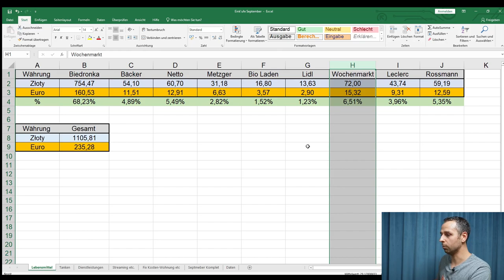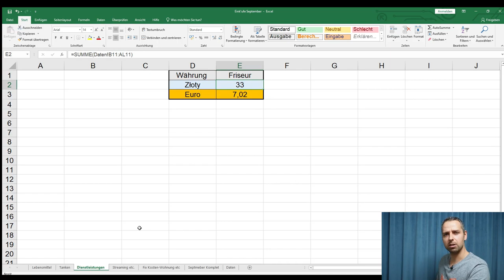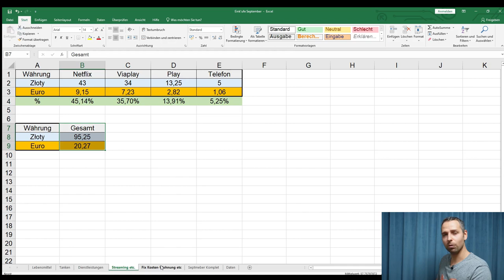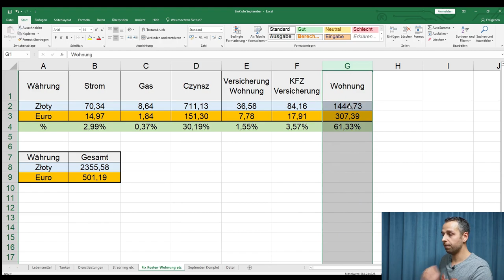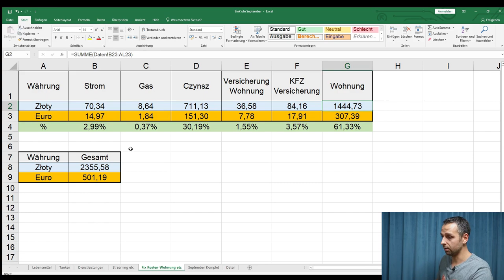Polen - Lebenshaltungskosten in Polen | Was kostet Wohnung etc. | Meine Kosten auf einen Blick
Heute im Video spreche ich über die Lebenshaltungskosten in Polen und kläre auf was eine Wohnung, Versicherung, Lebensmittel etc. kosten. Ich präsentiere Dir meine Kosten auf einen Blick.

Weitere Videos zum Thema Polen

Kanalbeschreibung
In meinem Kanal möchte ich euch das Wundervolle Polen näher bringen. Ich möchte euch die Unterschiede zwischen das Leben in Polen und Deutschland vorstellen sowie Kulturelle unterschiede und Orte zeige.
Ich Wünsche euch viel Spaß beim schauen :D

Falls du Themen hast, welche ich in einen meiner Videos bearbeiten soll, kannst du es mich gerne wissen lassen. Ich freue mich über jede Nachricht 😍

BITTE HINTERLASS MIT EIN LIKE UND EIN ABO. DAS HILFT MIR UND DEN KANAL WEITER ZU MACHEN :) VIELEN DANK 😃😍

SOCIAL MEDIA

Schreib mich auch gerne auf INSTAGRAM oder FACEBOOK an. 😍

FACEBOOK GRUPPE WO IHR ÜBER ALLES WAS MIT POLEN ZU TUN HAT DISKUTIEREN KÖNNT

Spenden
Über eine Spende würde ich mich riesig freuen 😍

BTC Adresse:
3LnivwNXue2ZBHQ9chnET7wZbrzAGxD4Ev

ETH Adresse:
0xCe228903e878b8D0d48792b0D22Bd0D185e4DF8f

LTC Adresse:
LUXtT4zAqCEUqzfGFFeRgFWZ1BMsdD5NwM